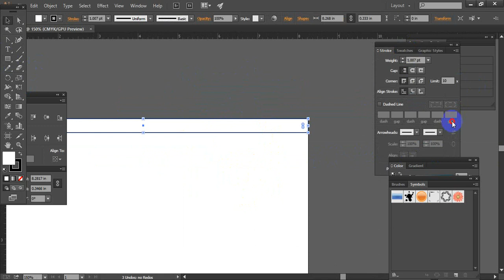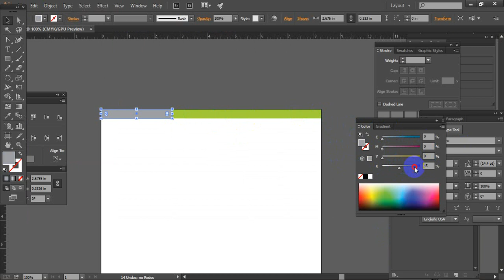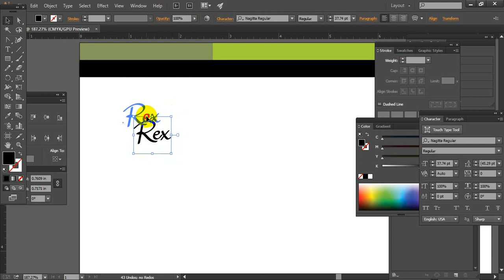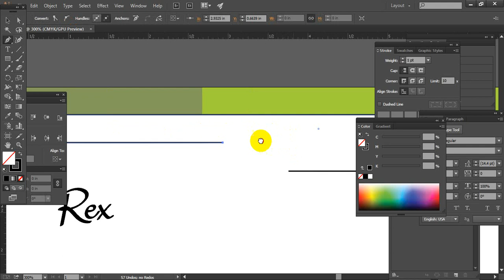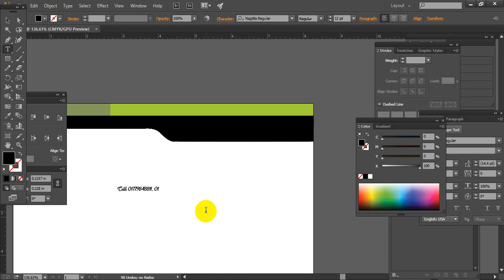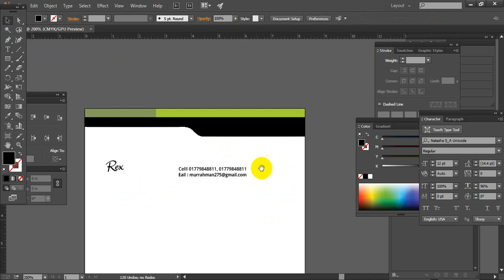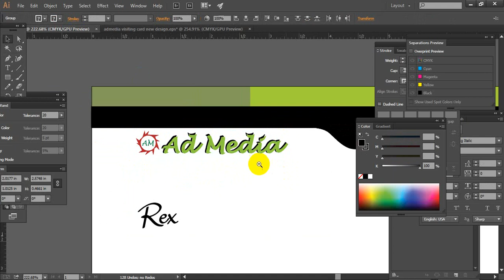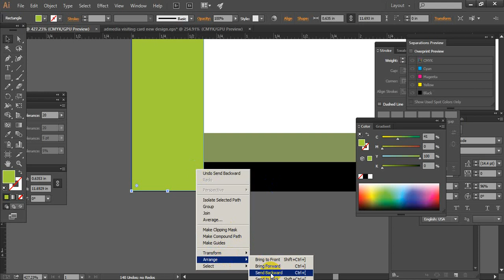Adobe Illustrator | how to make pad in adobe illustrator Cs 2015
Illustrator Tutorial   How to Make pad Design Learn more Adobe Illustrator with our free course, MasteringHow to make 3D Bottle Design  in Adobe Illustrator:

Adobe Illustrator Tutorial | Sunset Vector Illustration Tutorial for Beginners

Adobe Illustrator Tutorial Learn more Adobe Illustrator with our free course,  Illustration Tutorial for Beginners  how to Make Natural Beautiful background art vector design. Adobe illustrator CC 2015.

 / @graphicdesigntut...  . Learn how to use Adobe Illustrator for beginners in this free course.
Start by mastering the Illustrator basics, and then learn to create effects,  patterns, and more. This free adobe Illustrator course is aimed at helping beginners learn how to use Adobe  Illustrator easily and quickly. You don’t need and previous knowledge of the software, and you don’t need design or illustrator skills. We’ll start right at the beginning and work our way through each topic step by step. If you! By the end, you’ll know how to  draw in adobe illustrator ,

How, to, make, adobe, illustrator, Ve..,
Create, a, 3D, room, in, After, Effects,
1-DARS, VEKTOR, VA RASTER, || Co,
Adobe, Illustrator, Tutorial, Sunset,
How, To, Use, The, Pen, Tool, in, Illust,
Illustrator, Learn, more, Adobe, lllust,
Dashboard,
COREL, DRAW, BASIC, TUTORIAL,

Mockup packages.
Food packages.
Food mockup
Photoshop mockup food package.
Cosmetic mockup.

Illustrator info graphic adobe CC tutorial
info graphic in adobe illustrator CC Tutorials
Making info graphic in illustrator CC
illustrator tutorials
How to make an info graphic in illustrator.
Adobe illustrator
Adobe CC
Adobe tutorials
Adobe photoshop
Graphics
Designs
Wrapped paper info graphic
Adobe illustrator tutorials
Making logos!
3d infographic tutorial